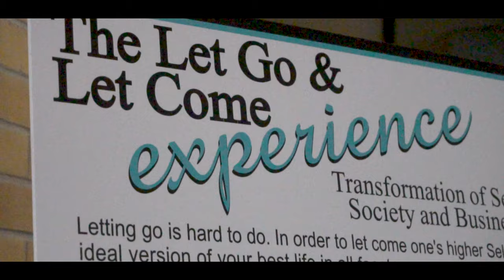JL LIVE Fearlessly Tailer